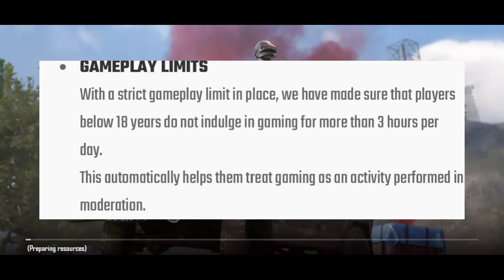Kaztro on BGMI Launch Party Slot🔥 | Spyop & Spower BGMI Tournament കളിക്കാൻ പറ്റില്ല | Junior Gaming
Junior Gaming